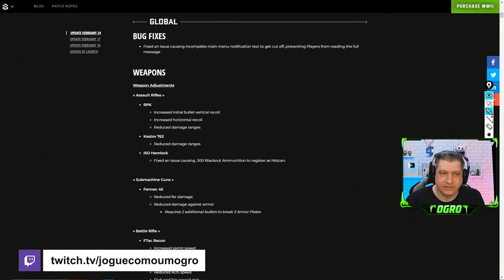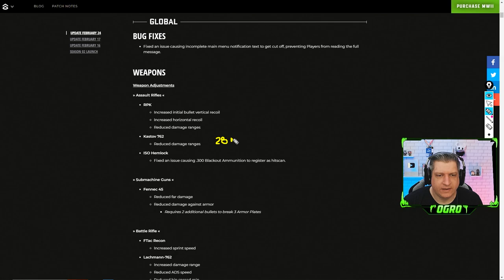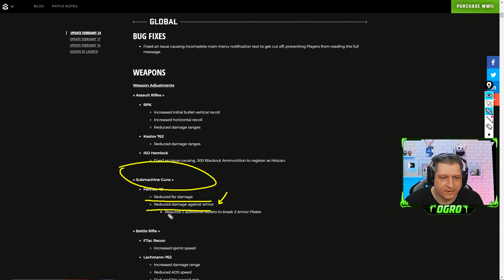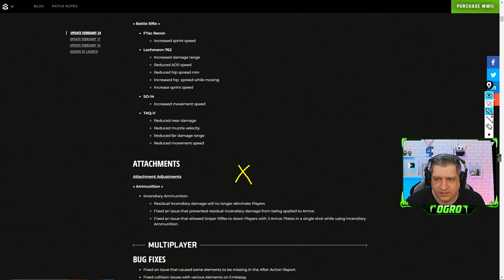MUDANÇA DE META A CAMINHO? PATCH NOTES (24-02-23) | COD WARZONE 2.0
Vídeo com Ogro trazendo as mudanças que chegam ao CoD Warzone 2.0 após a saída do novo Patch Notes de 24 de Fevereiro 2023!
Será que teremos uma mudança de meta?